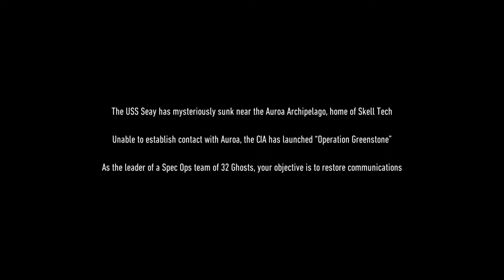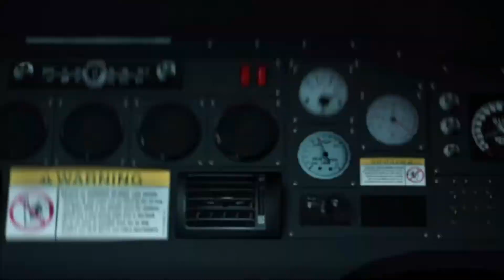Ghost Recon Breakpoint | Walkthrough Gameplay Part 1 | Chopper Down!